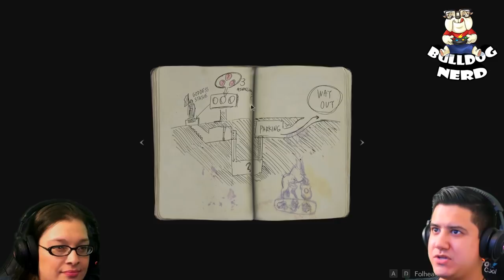RESIDENT EVIL 2 REMAKE | gameplay e análise pt-BR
Vídeo de gameplay e análise do jogo "Resident Evil 2 Remake", lançado para Xbox One, PS4 e PC.

Testamos a versão final do game (pt-BR) no PC.

Configurações do PC:
Placa de vídeo GeForce GTX 1080 Ti 11GB GDDR5X 352-Bit
Water Cooler Radiador 120MM
Chipset Z270
Memória 32GB (4x 8GB DDR4 2133MHz)
Fonte 800W 80 PLUS GOLD MODULAR